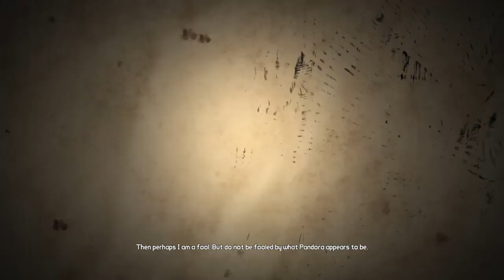Borderlands PS4 Part 1